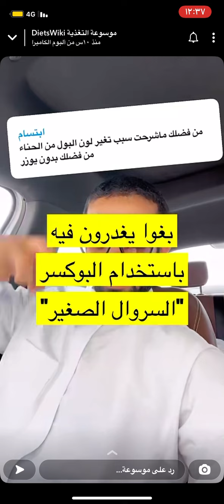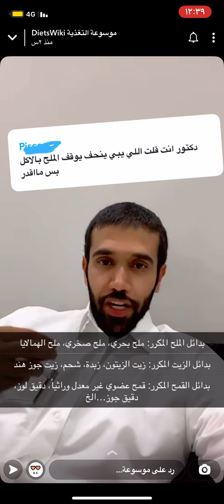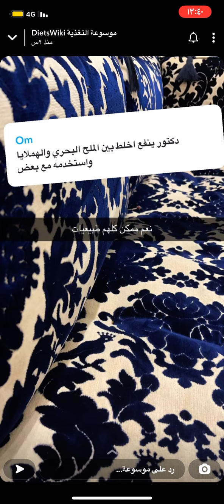‏أهمية تغسل الملابس الجديدة + المدة الزمنية المناسبة للإستفاده من التمرين /الدكتور عمار العمار